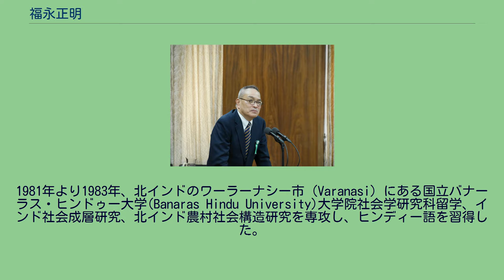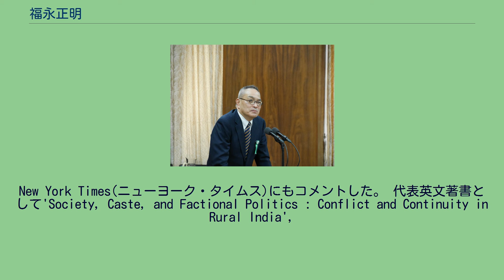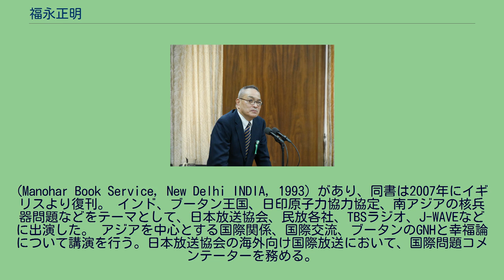福永正明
福永 正明（ふくなが まさあき ）は、日本のインド、南アジア地域の専門家。
南アジア地域研究、南アジアの社会政治動向分析を専門。
近年は「日印原子力協定」、日立製作所による英ウィルヴァ原発に反対の立場から論じ、原発輸出反対の代表的論者である。
明治~昭和期の詩人、小説家、翻訳家の福永挽歌は、伯祖父(大おじ)。
父の故福永安祥は明星大学名誉教授、その生家は、真言宗御室派の一等寺（岡山県倉敷市曽原）。
1981年より1983年、北インドのワーラーナシー市 (Varanasi) にある国立バナーラス・ヒンドゥー大学(Banaras Hindu University)大学院社会学研究科留学、インド社会成層研究、北インド農村社会構造研究を専攻し、ヒンディー語を習得した。
留学中に北インドの小村にて現地定住調査を行い、Ph.D.学位論文として提出、社会学によりPh.D.取得。
ヒンドゥー教の聖地・巡礼に関する国際共同研究に参加し、2011年からはブータン王国を対象とする研究・学会活動をすすめる。
2000年代後半より、インドによる原子力・核兵器問題について積極的に発言、2008年には米印原子力協力について反対を表明した。
さらに2010年6月に日印原子力協力協定の締結交渉が開始されると、積極的に反対を論じた。
論壇での活動だけでなく、市民団体である日印原子力協定国会承認反対キャンペーンの世話人、戦略ODAと原発輸出に反対する市民アクションの顧問として、インド現地の原発反対運動とも連携し、日印原子力協定反対運動を継続した。
毎週金曜に首相官邸前・国会前で開催する『再稼働反対！首相官邸前抗議（首都圏反原発連合）におけるスピーチ』、「さようなら原発集会のスピーチ」などでも強く反対を訴えた。
2017年1月からの第193回通常国会では、「日印原子力協定」の国会承認の審議に関して、4月28日に衆議院外務委員会では野党推薦として反対の立場から参考人として意見を述べた　 衆議院外務委員会における参考人としての意見陳述。
2017年9月、日立製作所によるウィルファ原子力発電所輸出の問題が表面化すると、「日立製作所による英ウィルヴァ原発輸出反対キャンペーン」の共同世話人となり活動した。
2018年2月21日、参議院「国際経済と外交に関する調査会」において、参考人として日印関係、インド・中国関係、インド太平洋安全保障問題などについて意見を陳述、質疑応答を行った。
2019年6月の日立製作所の株主総会で同原発輸出事業が「事実上の中止」と決定となり、「安倍政権による原発輸出事業を止めた」と宣言した。
アジアを中心とする国際関係、社会情勢について、朝日新聞、毎日新聞、東京新聞、時事通信、共同通信、世界（月刊・岩波書店）、『時事Janet』（週刊・時事通信社）など各種メディアにおいて解説と評論を発表。
日本放送協会はじめ民放各局の報道番組、解説番組に出演した。
2007年3月休刊の『世界週報』（時事通信社）では、南アジア関係の論考を多数寄稿した。
『インド旅案内』（ちくま新書、筑摩書房）、『インド』(財団法人 海外職業訓練協会)、『ブータン人の幸福論』（2012年、徳間書店）、など多数。
南アジア各種メディアにおいても多数の論考を発表、脱原発に関するインターネット主要論評サイト（DiaNuke.org)において英文論文Why India-Japan Nuclear Cooperation must be stoppedを発表、2016年11月12日版のThe
New York Times(ニューヨーク・タイムス)にもコメントした。 代表英文著書として'Society, Caste, and Factional Politics : Conflict and Continuity in Rural India',
(Manohar Book Service, New Delhi INDIA, 1993) があり、同書は2007年にイギリスより復刊。 インド、ブータン王国、日印原子力協力協定、南アジアの核兵器問題などをテーマとして、日本放送協会、民放各社、TBSラジオ、J-WAVEなどに出演した。 アジアを中心とする国際関係、国際交流、ブータンのGNHと幸福論について講演を行う。日本放送協会の海外向け国際放送において、国際問題コメンテーターを務める。